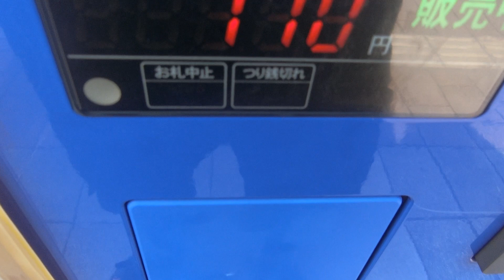アサヒ飲料自動販売機 タイムズ的場町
ワンピースのコラボ缶が登場しました。今回は「ワンダ」金の微糖を購入しました。この自動販売機にはルーレットがありません。